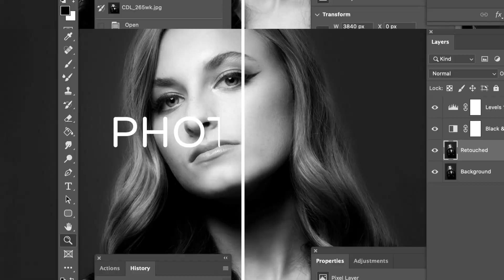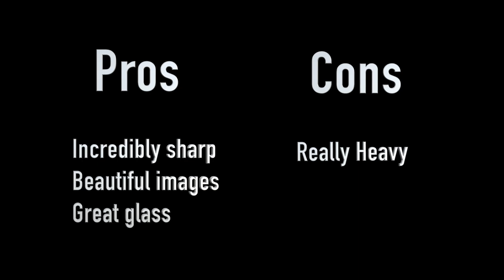Canon RF 85mm Lens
In this video, I'll take a look at the Canon RF 85mm 1.2 lens.  Yes- F1.2!!!  This thing is a beast.
We will discuss the pros and the cons of this incredible lens and help you decide if it is the right choice for your camera bag.